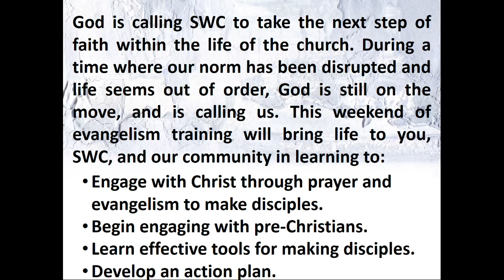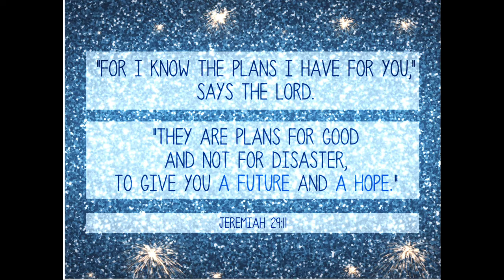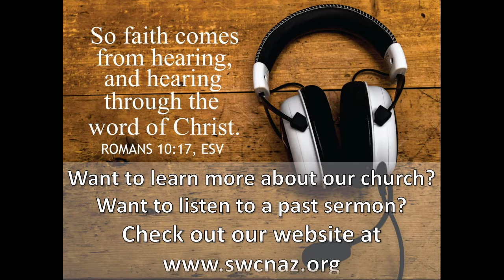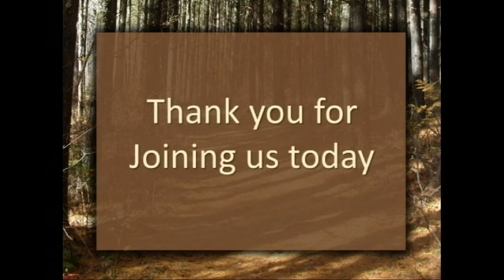Sunday Worship Dec 27 2020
SWCN Worship - December 27 2020 - Visitors from the East - Pastor David DiFalco